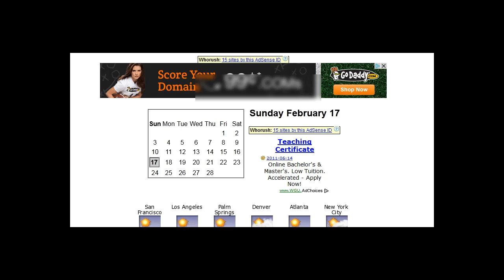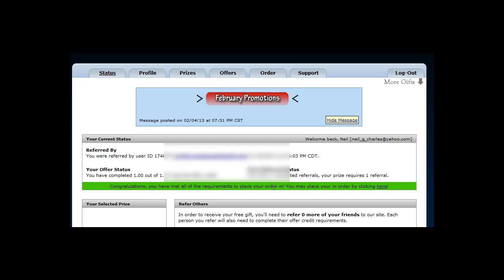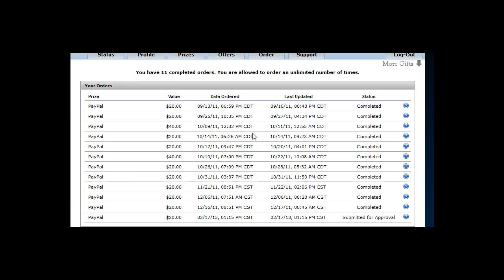ZNZ Review Proof (No SCAM) Check it Out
Proof that znz works. It is not a scam. It is a legit business. I can help make you some extra money.